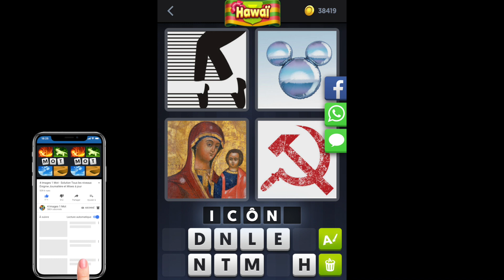4 Images 1 Mot - Hawaï - Énigme Journalière - 19/04/2018 - Avril 2018 - Solution - Réponse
Solutions Reponses 4 Images 1 Mot - Hawai 2018 - Avril - Enigme Journaliere